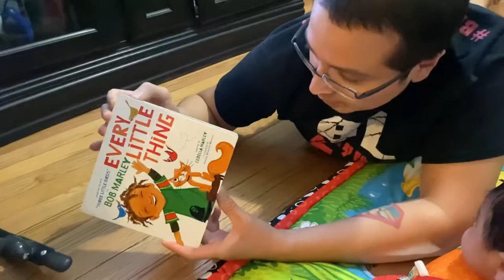Nespresso coffee is the bomb- Vlogmas Day 5